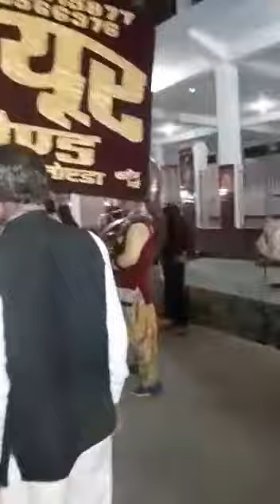Mayur band greater Noida kasna 9310 566 976